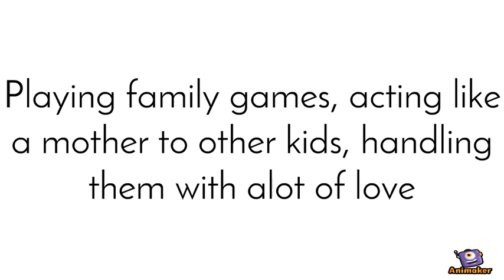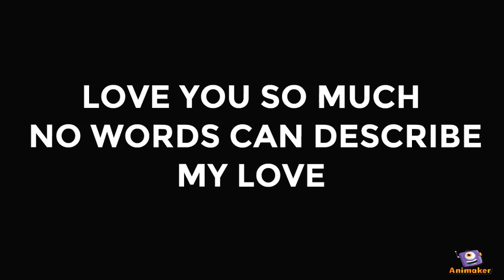LETTER TO MY MOTHER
Animated Video created using Animaker Nothing can be compared with the love that a mother has towards her kids, and by that, I have tried to compose just a simple chosen words to express my appreciation and my love to my mother, Hope you will also like it